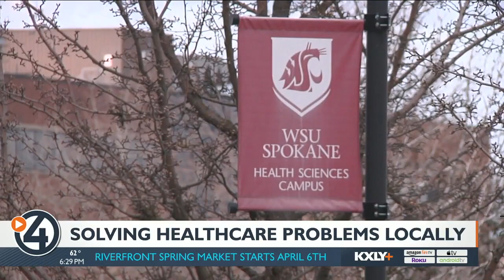WSU School of Medicine helping develop more home-grown doctors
Healthcare workers across the nation have been strapped over the past 2-years as they battled the pandemic. A big part of that is the need for more people in the medical field, and while it's been more clear than ever, it's not a new issue. Local hospitals are working to find solutions, and so are Universities.

Washington State University's School of Medicine is recruiting new students with the idea of keeping them in Washington when they graduate.

Getting into medical school is already a significant challenge for students with dreams of becoming doctors, and at WSU's Elson S. Floyd College of Medicine, they're filtering the application based on credentials and geography.

The local college was founded as a medical school for Washington with a mission to solve challenging health care problems in Washington.

"We are looking for people who grew up in the state of Washington, who come from here, who have ties to the state because all of those service predictors indicate that even if our students graduate and leave for residency and go to another state, they're going to come back to Washington," explained Leila Harrison, Senior Associate Dean for Admissions and Student Affairs, WSU College of Medicine.

In order to be accepted, students must either be from Washington, have grown up here, have established residency, or need to have significant ties to Washington. The idea in mind is that even if these students leave the states for residency, they'll return to practice once they've finished their education.

"We're really strict on that because that is then allied with our mission to hopefully provide physicians in the state," said Harrison.

They have had 2 graduate classes so far, but the sentiment they're hearing from those students that did leave the states for residency is that they plan to return.

"I am a first-generation college student. That said, it takes a village, it really does. I have a really, really big village and I wouldn't be here without those people. So the people who helped me get this far, I would want nothing more than to come back and show them that their efforts were for a purpose," said Taylor Wintler, WSU College of Medicine student & Gonzaga graduate.

Beyond admitting local students, the University also intends to enroll students like Taylor. That includes those who are first-generation college graduates, those who come from low socioeconomic status backgrounds or come from rural backgrounds. The University believes these students bring a unique and important perspective that will help solve challenging health care problems in Washington.

Wintler is a perfect example of the type of student this school hopes to develop. "I would love to come back to Spokane, join the ranks of the pediatricians who helped me, give back to WSU's med school, be a preceptor for the classes below me. That would be my goal," she explained.

The student body is 36% first-generation college graduates, 26% rural, and 55% that come from low socioeconomic status backgrounds. All of these are above the national average in medical schools across the country.

The next cohort of 80 medical students will be graduating in a few weeks and they're off to residency this summer.